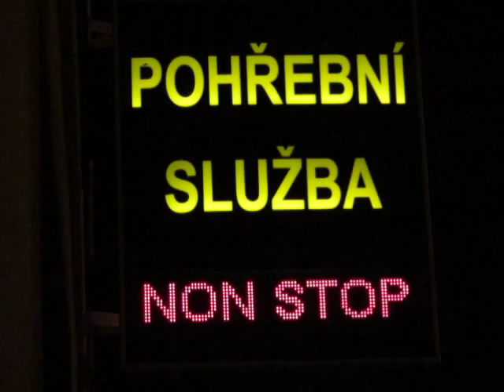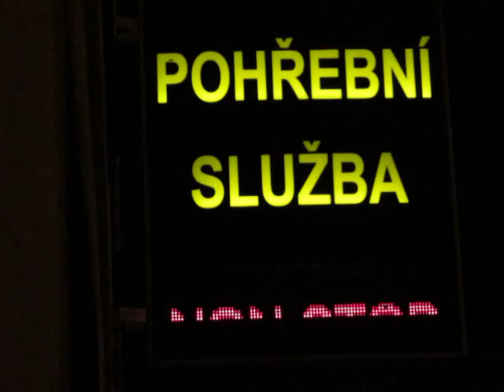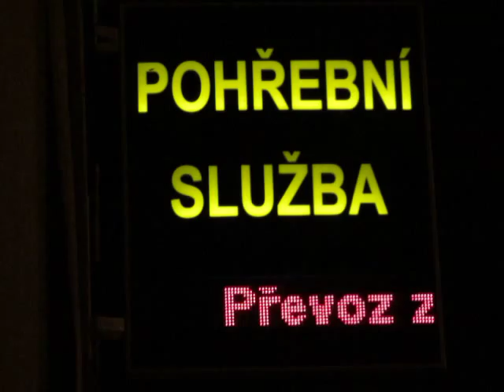MĚSTO KYJOV PŘEVOZ ZESNULÉHO NONSTOP Tel.: 518 333 444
MĚSTO KYJOV PŘEVOZ ZESNULÉHO NONSTOP Tel.: 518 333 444 ŽLUTÁ budova vedle NOVÉ smuteční síně. Adresa : Nětčická 2606, Kyjov 697 01